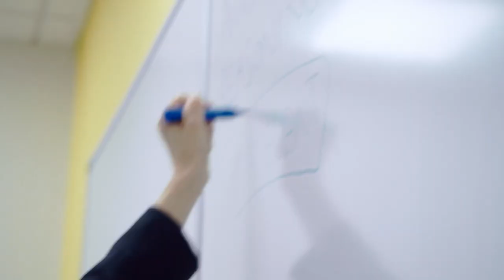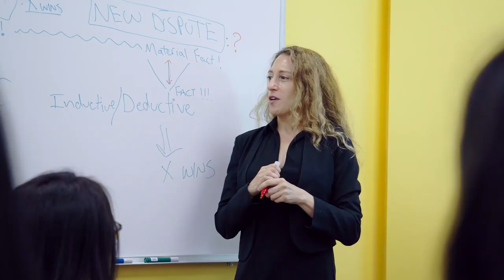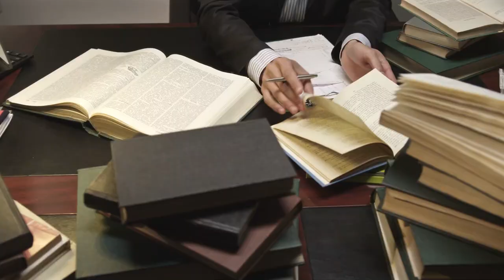CityU School of Law Video 2021